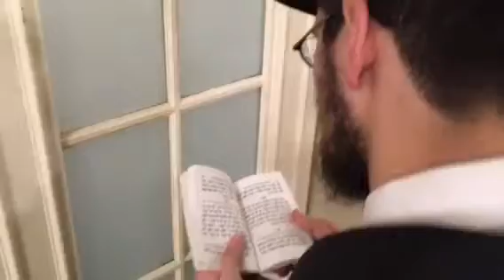Achiezer & Chana's Wedding